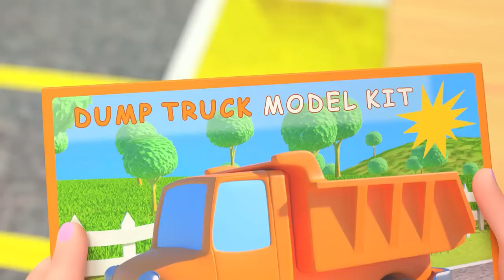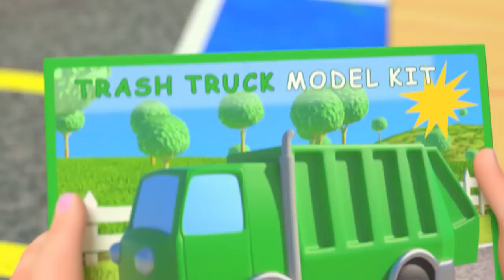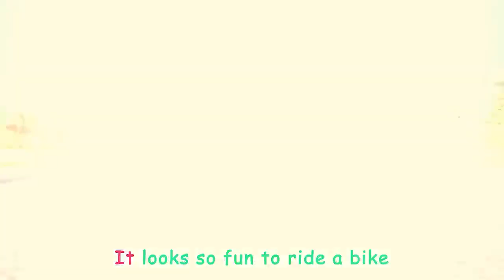Train Park Song Toy Edition + More CoComelon Nursery Rhymes & Kids Songs